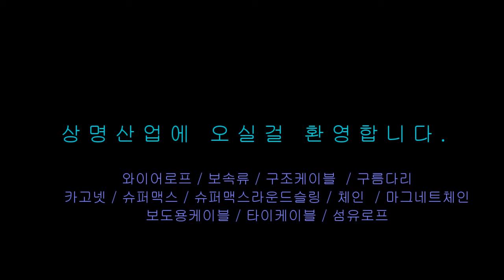tension cable ,구름다리,출령다리 시공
ypes of structure with significant tension members
•Linear structures
•Three-dimensional structures
• Surface-stressed structures
• Cable and membrane structures
•  Membrane materials
• Cables
• Structural forms
•  Form-finding
• Pretension
• Simple mathematics of cables
•  Transversely and uniformly loaded cable
•  Cable with central point load
• Tensioned cable oscillations
•  Notable structures
• Gallery of well known tensile structures
• See also